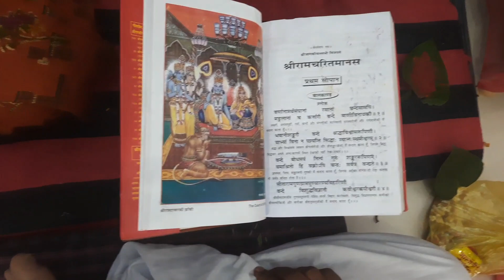नये घर के मूहर्त का हो गया है शुभ आरम्भ🤷👌💝💗💞